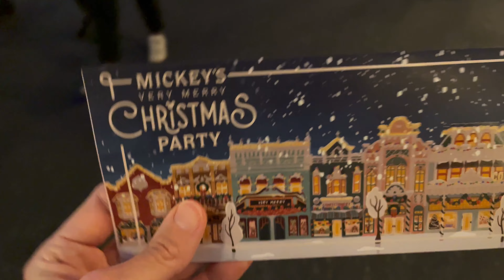Mickey's Very Merry Christmas Party! | Magic Kingdom | Walt Disney World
It's December 1st and we are ready to kick off the holiday season with our FAVORITE Disney event of the year! Mickey's Very Merry Christmas Party is a special ticket event that includes holiday cookies & beverages, a parade, a fireworks display, characters, and holiday overlays for certain rides. It's crowded, but with more things to do and see, ride times are short and the atmosphere is festive! Also, there is snoap on Main Street, which is very pretty when it's 80 degrees!

Up next we will be attending Jollywood Nights and the Candelight Processional.